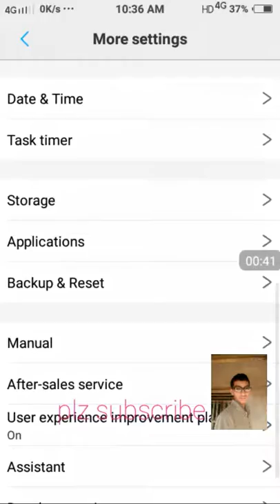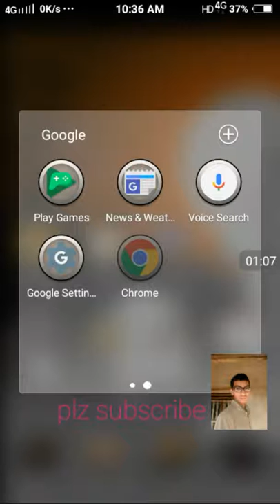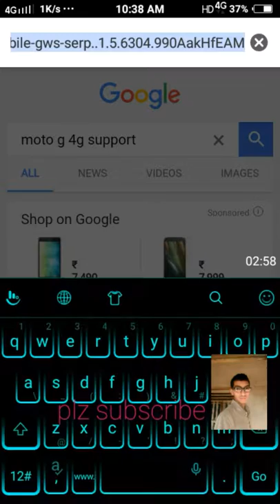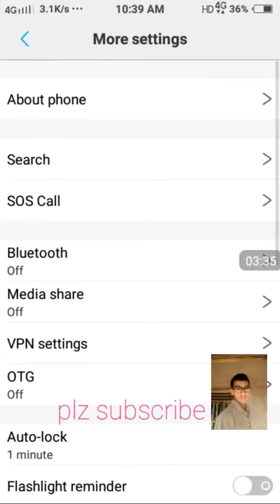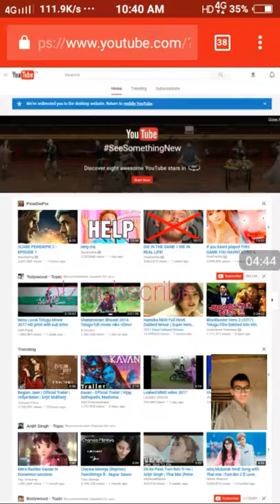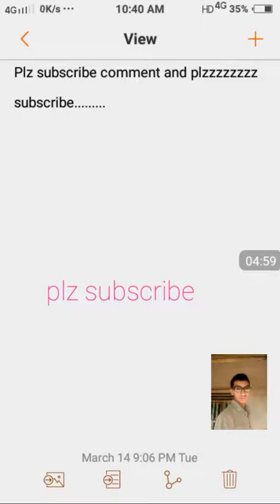Change Android YouTube to PC YouTube easily!!